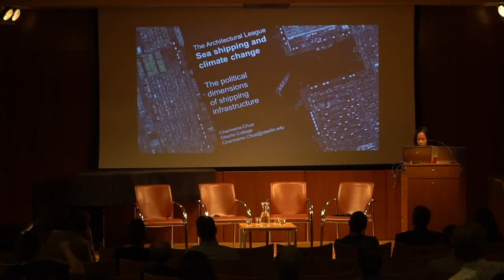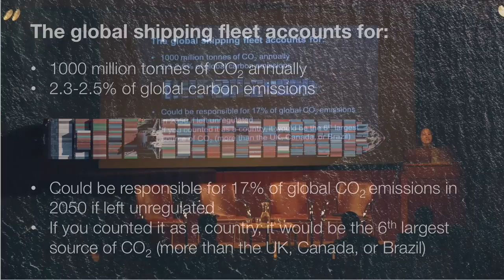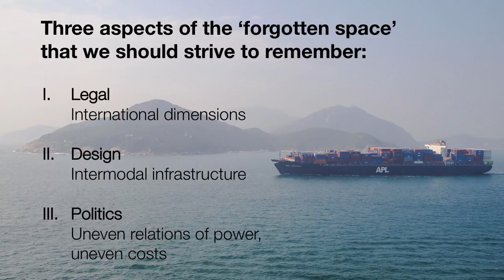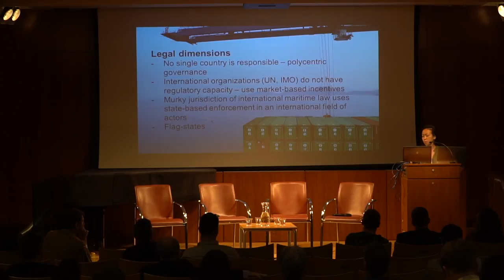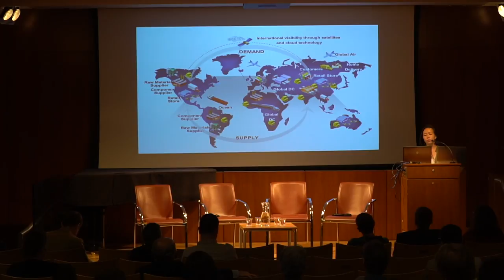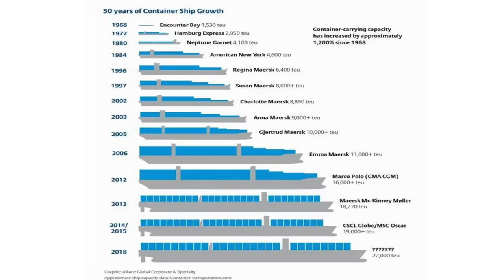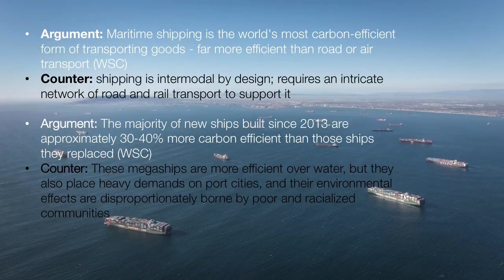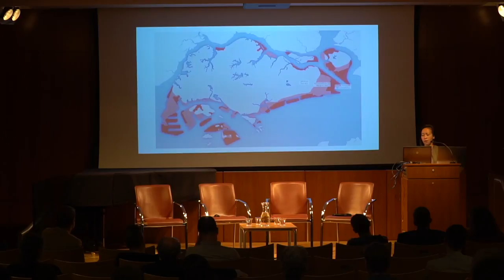5KL Transportation: Charmaine Chua on global logistics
In the second presentation of the League’s sea shipping and climate change event, Charmaine Chua discusses the social and political effects of the global shipping network. She demonstrates that American consumption patterns and the immediate need for goods brought to our doorstep has created the contemporary system of logistics and shipping that prioritizes moving faster and carrying more cargo.

For a primer on the carbon impact of shipping (and aviation), watch a commissioned video by Professor Alice Larkin of the University of Manchester and the Tyndall Centre for Climate Change Research, which was presented as the introduction to this session.

Chua is a Singaporean writer and assistant professor of politics at Oberlin College. She researches the politics of global circulation and explores three main intersections: the rise of logistics in capitalist world order, the politics of built infrastructure, and the colonial afterlives of global supply chains. She is currently working on a book manuscript that uses political ethnography to examine the transpacific container trade as a logistical economy of racialized containment and carceral violence.

Her work has been published or is forthcoming in Historical Materialism, Political Geography, Environment and Planning D: Society and Space, and the Journal of Narrative Politics.

As part of the The Five Thousand Pound Life: Transportation, Connection and its Costs: Sea Shipping and Climate Change was a discussion on rethinking transportation modes and their collective impact on greenhouse gas emissions organized by The Architectural League in June 2018.

The Five Thousand Pound Life is the League’s ongoing initiative to rethink our collective future through design in the face of climate change.